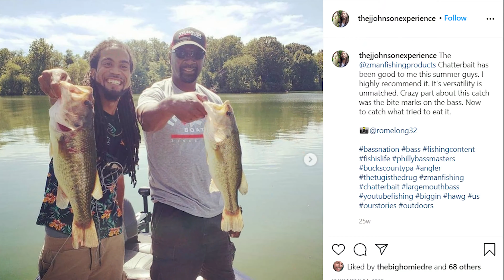Finally Fished Penn Warner Fishing Club - Van Shiver Lake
Got to Fish Penn Warner Fishing Club in Morrisville PA. Had a blast out there. Definitely got on to some nice bites here are a few that i was able to land. Hope you guys enjoy.

Fishing Starts at: @5:58

Camera Equipment:

Go Pro Hero 4+ Black: GoPro HERO4 BLACK

Go Pro hero 7

Editing: Adobe Premiere CC 2020

PSN x Xbox Live x Steam:
legaldeath187